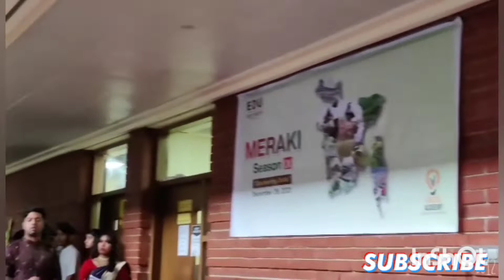Meraki ,সাথে খাওয়া দাওয়া,ঘুরং ফিরং!vlogs 103#morsheda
নুতন একটা বিষয়,Meraki জানা হলো।
সাথেই থাকুন ,ভালো থাকুন,
ধন্যবাদ।